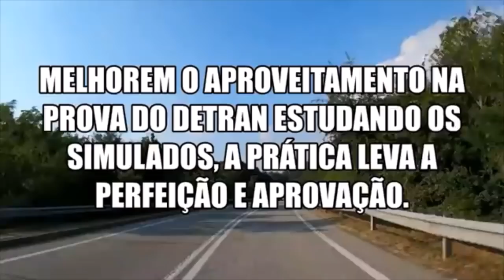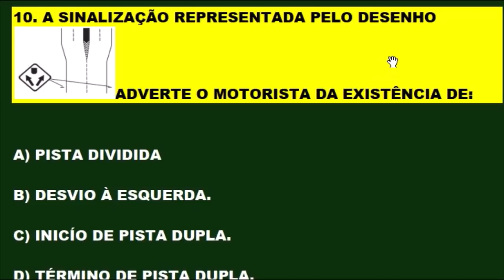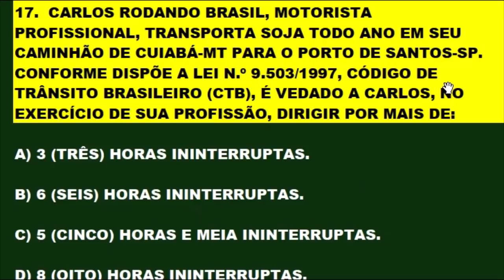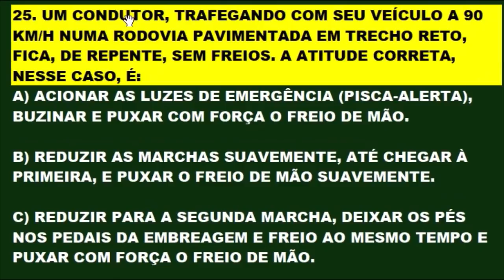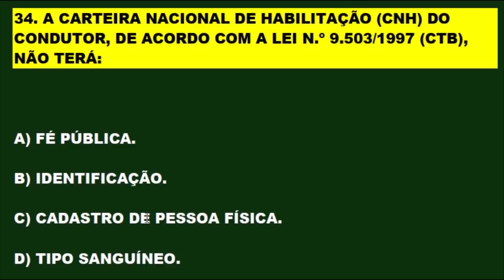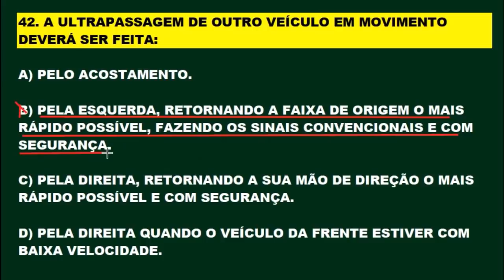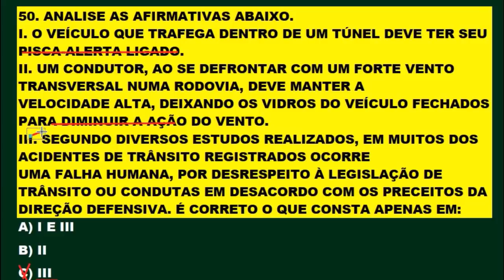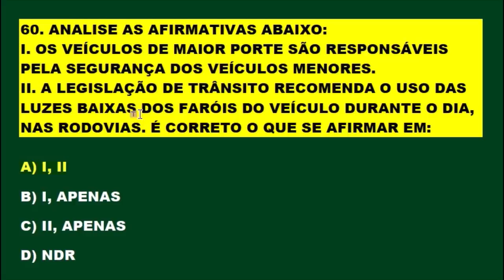DETRAN 2021: COMO PASSAR, Simulado 60 questões mais cobradas na PROVA TEÓRICA, Auto + Moto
Pessoal estou  enviando grátis em PDF 50 questões que mais caem na prova do DETRAN, sobre: Legislação de Trânsito, Direção Defensiva, Placas de Trânsito, Mecânica Básica, Medicina de Tráfego, Meio Ambiente e Cidadania.

Para receber o arquivo em PDF é só entrar em contato no e-mail: estou comunicando que vai ter estreias todos os dias às 12:00 e 20:00 horas com fé em Deus! aqui no Canal. Aproveite para tirar alguma dúvida que surgir no decorrer da estreia. Aqui você PASSA DE PRIMEIRA na prova teórica. Inscrevam-se para fazer parte do canal, ative o sino 🔔 não percam o próximo vídeo. Clicando em gostei vai ajudar o canal e a vocês a crescerem juntos. Obrigado!  Melhore o aproveitamento na prova do Detran estudando os simulados do canal. Continue estudando os simulados, pois a prática leva a perfeição e em consequência a aprovação! SIMULADO DETRAN ONLINE é um Canal sobre Provas do DETRAN em todo Território Brasileiro, onde o candidato se prepara para tirar a Carteira Nacional de Habilitação (CNH). Estes simulados servem para quem está estudando Legislação de Trânsito, Código de Trânsito Brasileiro (CTB), para concursos do DETRAN, PRF e Agentes de Trânsitos. Aqui você encontra muitos Simulados do DETRAN resolvidos e comentados com muitas dicas e pegadinhas da prova teórica para você passar direto no DETRAN. Passe direto na prova do Detran estudando os simulados. Neste canal você encontra: Simulados completo sobre: O Código de Trânsito Brasileiro (CTB), Legislação de Trânsito, Direção Defensiva, Primeiros Socorros, Meio Ambiente e Cidadania, Mecânica de Automóvel para o DETRAN e muitas Dicas incríveis sobre Resolução de Questões! Passe de primeira na prova do DETRAN. Tire sua Carteira Nacional de Habilitação (CNH). Bons estudos!